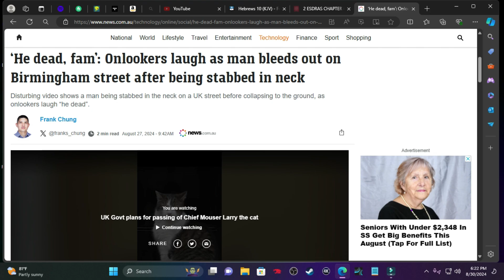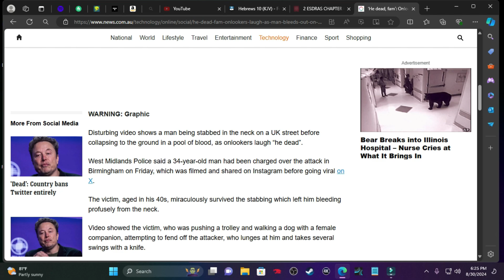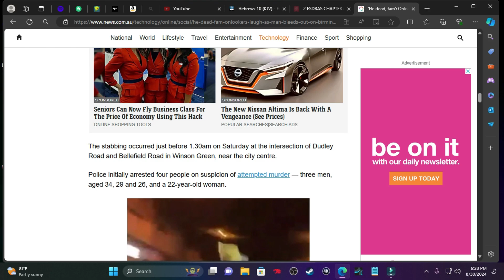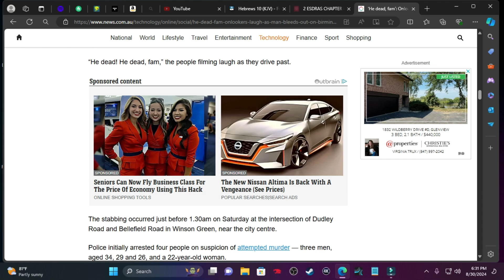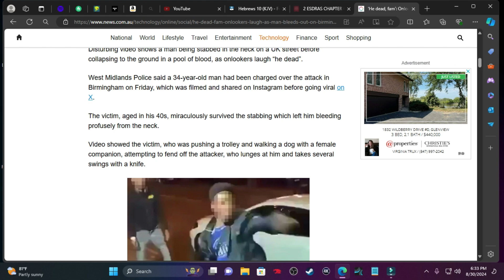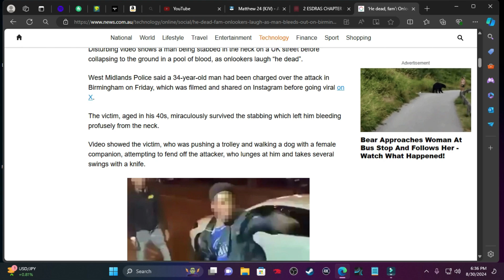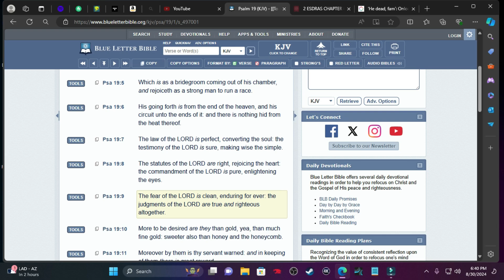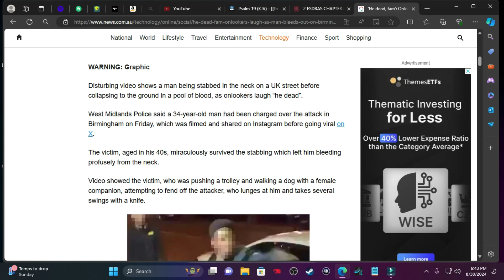Man Gets St@bbed In Birmingham!!